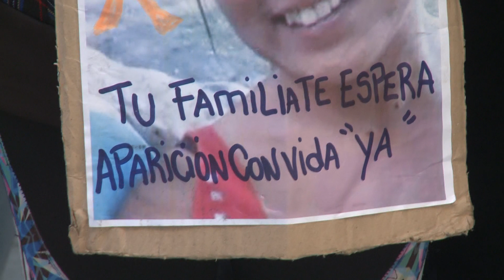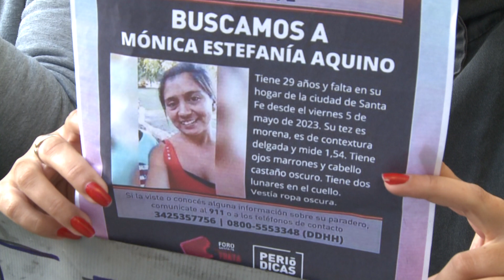José (Hno. de Mónica Aquino) G. Marel (Abogado flia. Aquino)